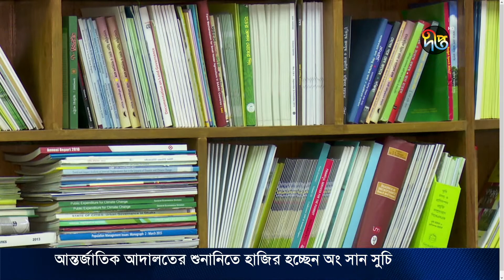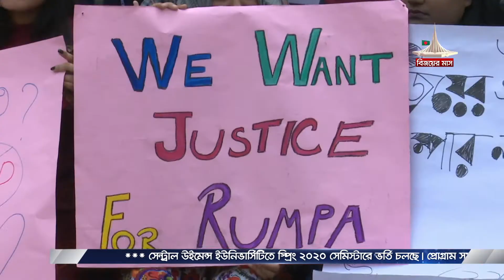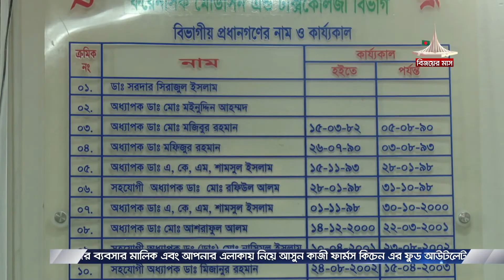সরাসরি এক নজরে দেখে নিন সারাদেশের প্রধান সংবাদ শিরোনাম || Deepto News